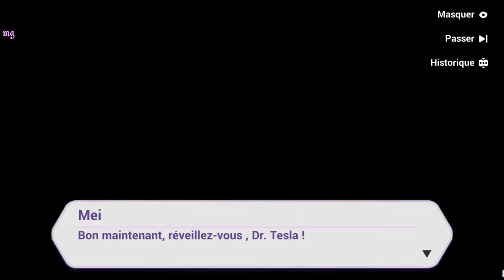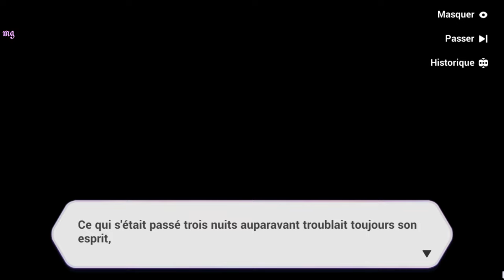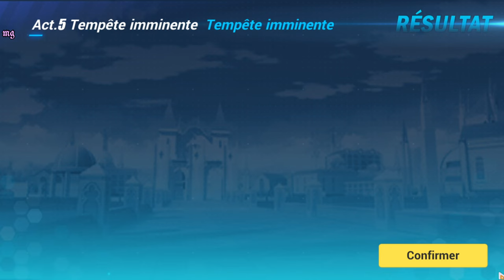Honkai Impact 3rd | Chapitre 16 : ꒰Tempête Imminente꒱〃₍₍HD⁾⁾ ₍₍4K⁾⁾ 👾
Chapitre XVI: 👾Tempête Imminente👾

📝 "Résumé :  〃